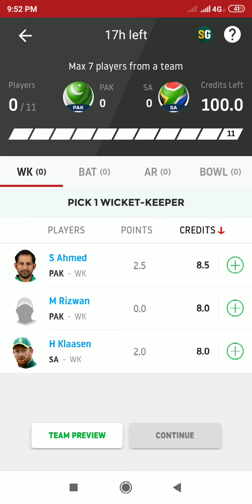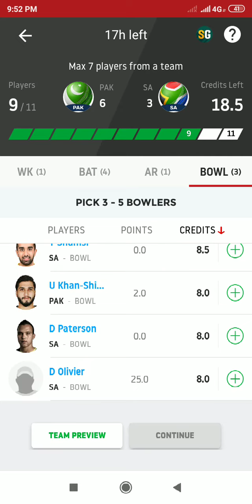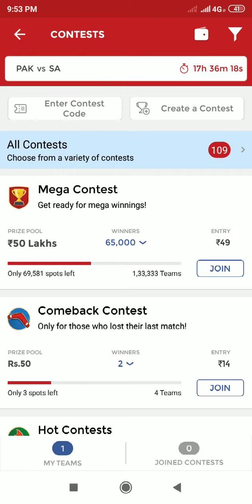PAK vs SA 5th ODI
Think you can challenge me on Dream11? Tap